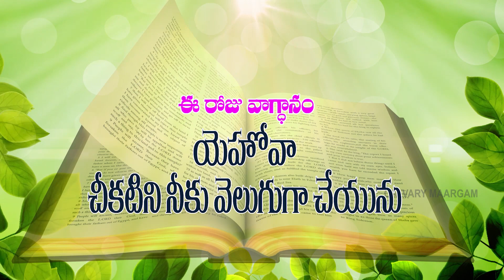TODAY'S PROMISE ఈరోజువాగ్ధానం yesuthoprathidinam 19-04-2022